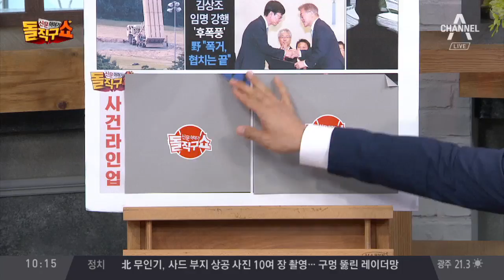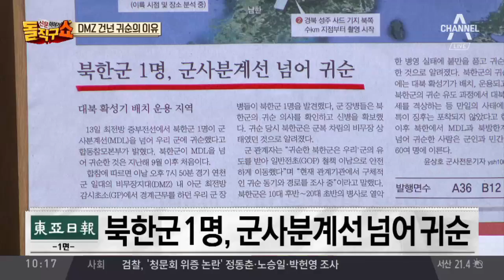최전방서 ‘북한군 귀순’…귀순 동기는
동아 북한군 1명, 군사분계선 넘어 귀순
서울 최전방 중부전선서 북한군 1명 귀순
최전방 연천 GP서 북한군 1명 귀순… 합참 "조사 중"
최전방 중부전선서 북한군 병사 1명 귀순…軍 조사 착수

〈평일〉
08시 00분 라디오쇼 정치시그널 (유튜브 라이브)
08시 50분 김진의 돌직구 쇼
10시 20분 김진의 더라방 (유튜브 라이브)
12시 00분 뉴스A 라이브
15시 50분 강력한 4팀
17시 20분 뉴스TOP10
19시 00분 뉴스A

〈주말〉
12시 00분 토요랭킹쇼·뉴스A 라이브
17시 40분 뉴스TOP10
19시 00분 뉴스A